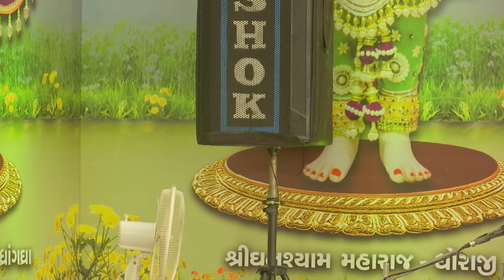ભૂજના લાધીબાઈ‌ | Bhuj Na Ladhibai | H.D.H.Nilkanthcharandasji Swami | Satsang Samuh Shibir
Title : ભૂજના લાધીબાઈ
Guj. Sub Title : Bhuj Na Ladhibai
Granth Name : Vachanamrut
Type : Katha
Category : Granth Vivechan, Bhakta Aakhyan
Orator : H.D.H. Nilkanthcharandasji Swami
Sabha Number : 04
Event Name : Vachanamrut Satsang Samuh Shibir
Event Date : 29 October 2019 | 29/10/2019
Location : Swaminarayan Mandir Kalakunj